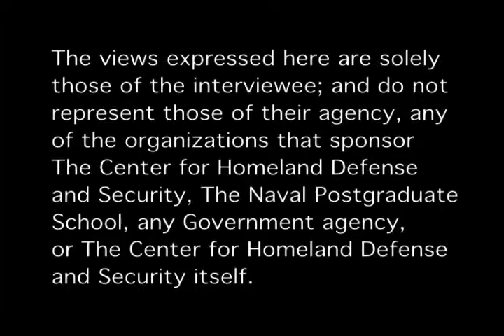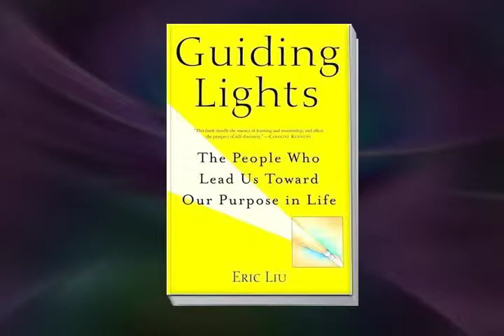Imagination First and The Guiding Lights - The importance of creativity and mentorship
Imagination First and The Guiding Lights - The importance of creativity and mentorship in Homeland Security

Eric Liu [11 Jan 2011]
Is imagination's role in Homeland Security undervalued? Eric Liu speaks about the use of creativity to help plan for future HS scenarios and the mentors who inspire others to break through static paradigms and develop new, more flexible and effective programs designed to tackle the Homeland Security problems of today and tomorrow.